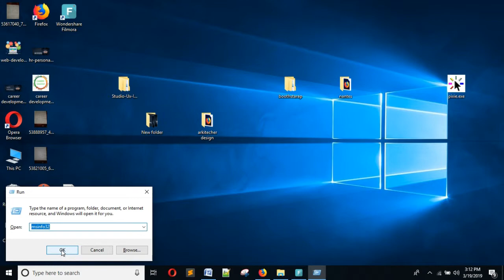How to check computer system information bangla - windows 7 | 8 | 10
How to check computer| system information|| details windows| 7|8|10| bangla| tutorial ||.my video is very helpful in computer check all device .one click  you know price all computer deters. you know computer hard disk size ,ram size processes size,Gingrich card size very simple easy prices ,and  computer  other devices.
it is very easy bangle tutorial. if you video is problem than pales click
. at first shat key windows + R prices and text code
.msinfo32 .